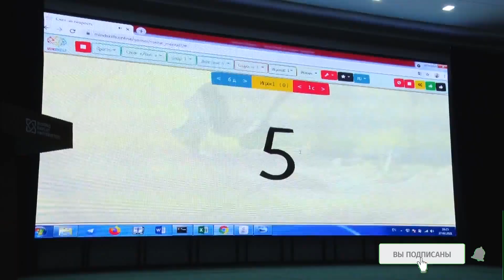Buxoroda mental arifmetika musobaqasi